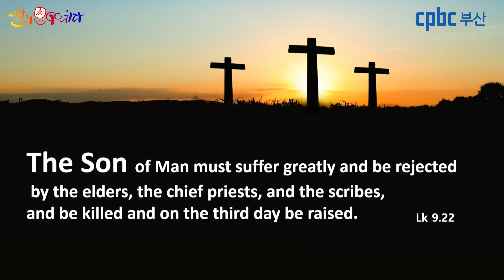[캘리思go!치다] 루카9.22 - 사람의 아들은 반드시 많은 고난을 겪고원로들과 수석 사제들과 율법 학자들에게 배척을 받아죽임을 당하였다가 사흘 만에 되살아나야 한다.(9/24)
묵상글 : 환난속에서도 나의 영원한 안식처 되시는 주님

3.인스타그램 팔로우/ 댓글남기기.

4.카카오채널 (부산가톨릭평화방송 채널 가입) / 댓글 남기기.